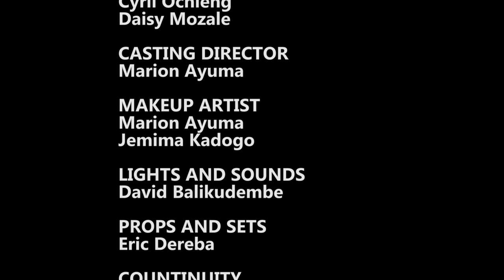/Mama mtamu mwenye nyumba